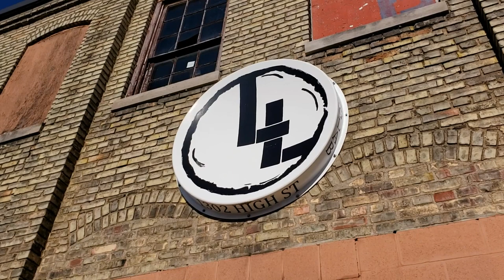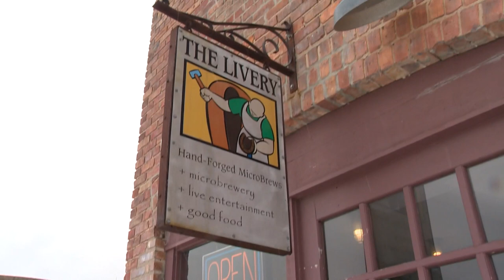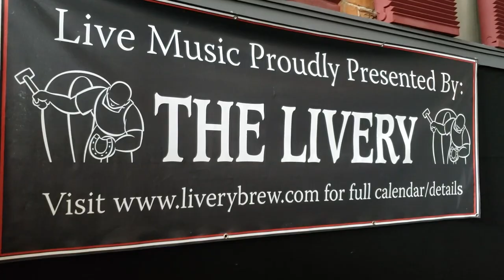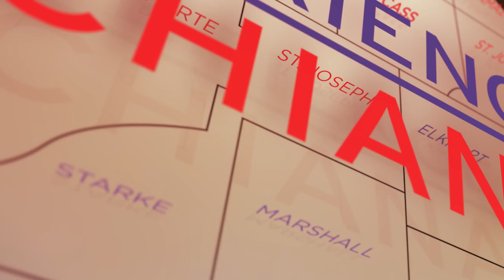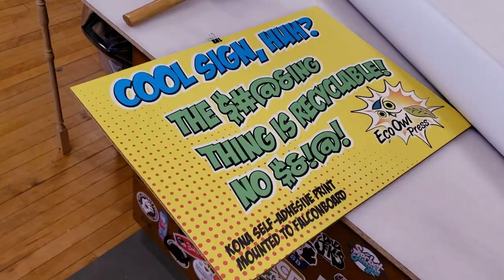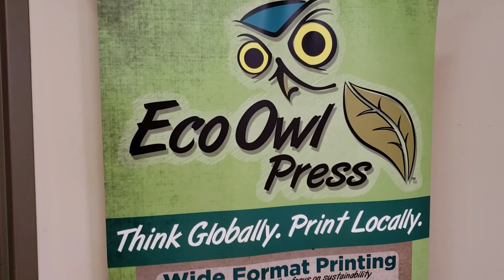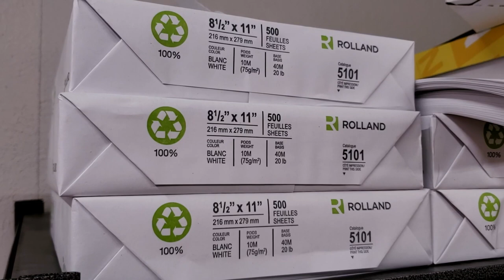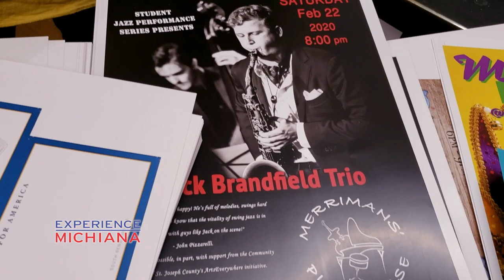Experience Michiana: Sustainability: Lang Lab, The Livery, Eco Owl Press,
EM # 2004